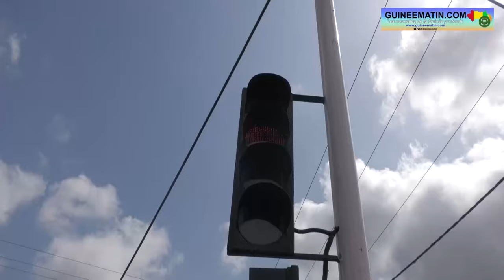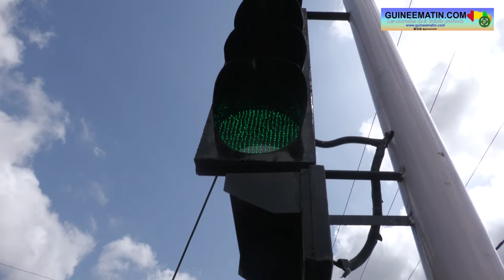🔴 Kankan : des panneaux de signalisation installés pour faciliter la circulation routière